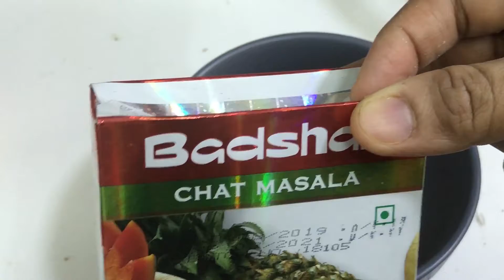Dahi Bhalla || Dahi Vada || തൈര് വട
Dahi Vada is lentil fritters soaked in yogurt. Dahi is "yogurt" and Vada is "deep fried lentil fritters". It is a delicious, melt-in-your-mouth kind of dish.

The lentil fritters are soaked in water so they soften. Then they are dunked in creamy whisked yogurt and topped with chutney and spices. The most common are tamarind chutney and mint cilantro chutney. We also sprinkle some roasted ground cumin, red chili powder and top with cilantro.  Some people like to sprinkle some chaat masala too.